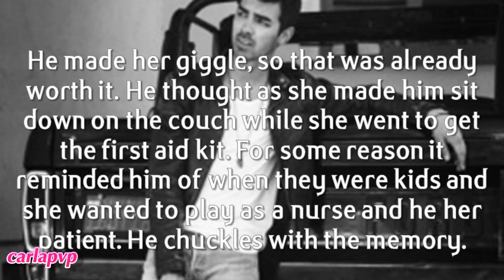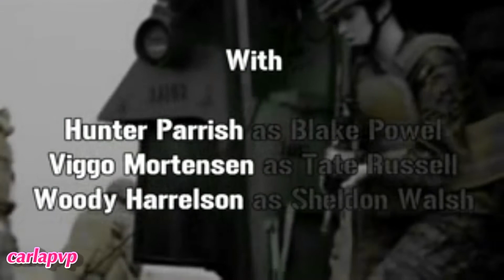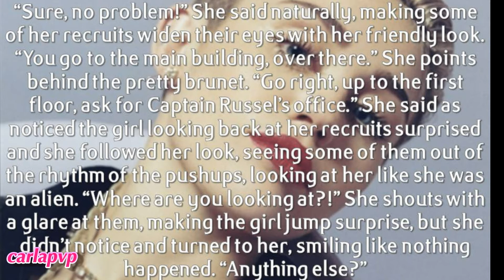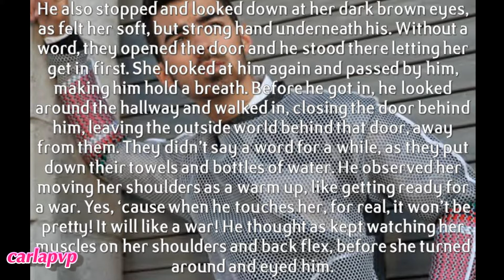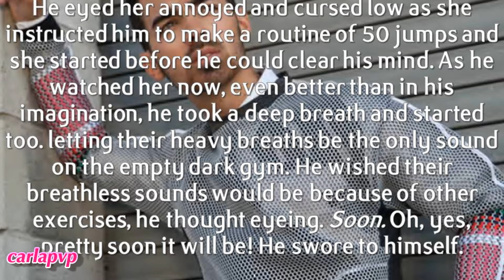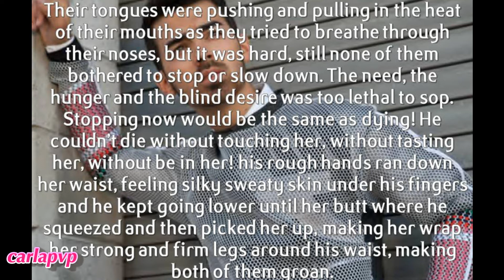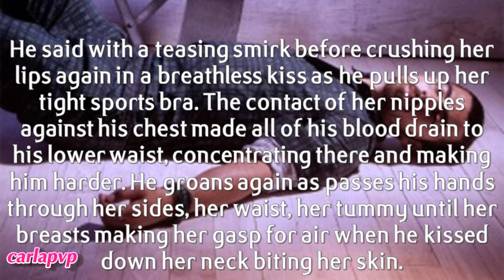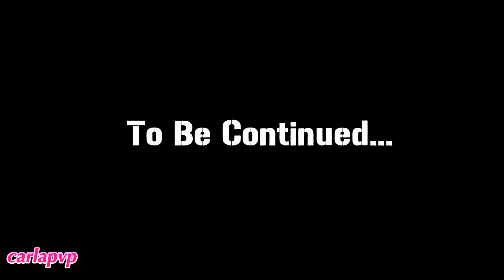A Fierce Alliance (episode 10) HQ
READ THIS:::

Epi: Major Rated R! (You've been warned!)
Darcy is outside with some recruits, when Maggie arrives; she is a little bit shocked as watches them and Darcy notices her, and puts immedietely a nice smile, contrasting to her attitude with the recruits; Maggie asks where she can find the captain and Darcy indicates the way nicely making some recruits stare at ther shocked but she puts them in line quickly as Maggie walks away, going to a job interview! ;) Right then Craig walks out to go to his car and sees her... the supermarket girl. Completely amazed he goes after her but is called to go back and he gets moody losing her of his sight.
Later, that night, Sky is going to the gym anxious to see Neal again and he also arrive right at the same time. The tension and attraction rises as they get in the gym alone and get ready to... start training ;) Both wondering when they get into real acction *coughs* sex* coughs*
Later Sky is instructing Neal but makes him stop 'cause he's too furstrated and kinda angry as he works out and she says he has to get rid of it before practising. Neal eyes her and grabs her saying that there's only one way of getting rid of his frustration and kisses her. They give in and kiss and take their clothes off and yeah... I got a little bit graphic on this one! LOL